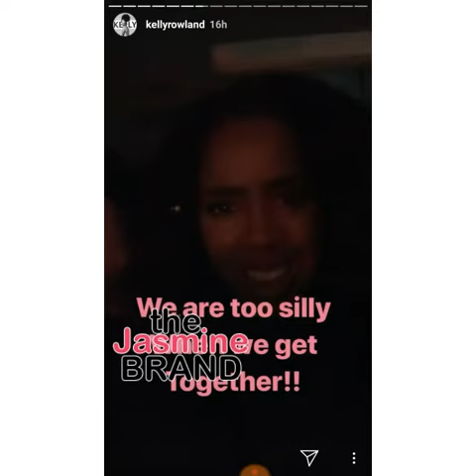Kelly Rowland & Lala Anthony Are Adorable BFFs!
Kelly Rowland and Lala Anthony are adorable best friends forever.